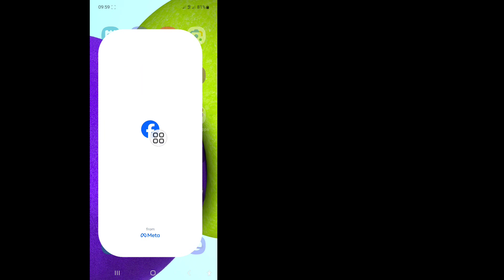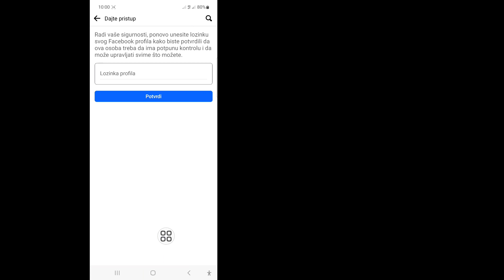Kako dodati administratora na Facebook stranicu (2023) | Facebook stranica Admin Add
U ovom videu ću vam pokazati kako da dodate administratora na Facebook stranicu (2023) | Facebook stranica Admin Add. Pogledajte ovaj kompletan video i naučite prateći sve moje korake bez preskakanja. Pratite uputstva na ekranu da biste ih pogledali i naučili. To je vrlo jednostavan proces koji traje samo neko vrijeme.
 Ovo je najvažnije za sve korisnike Facebooka.